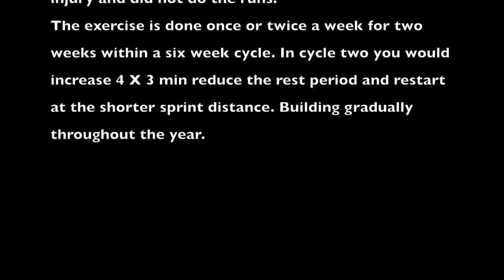Conditioning Rondo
Football education philosophy